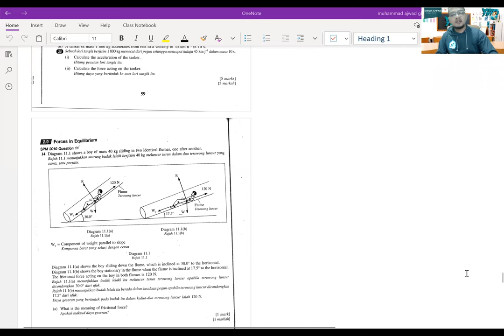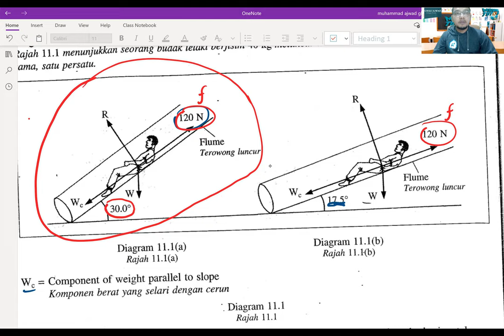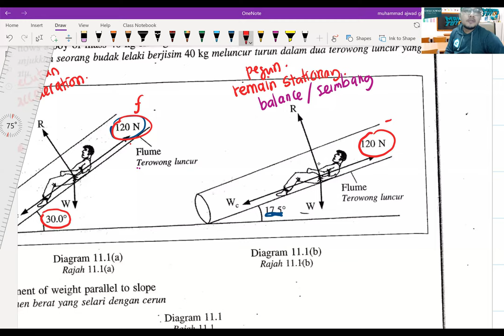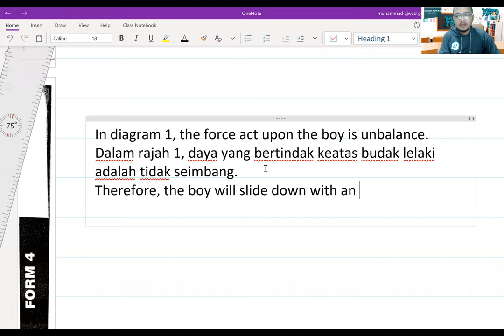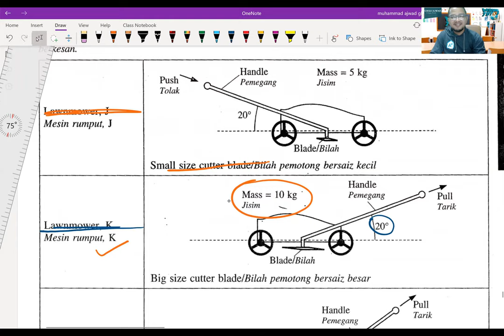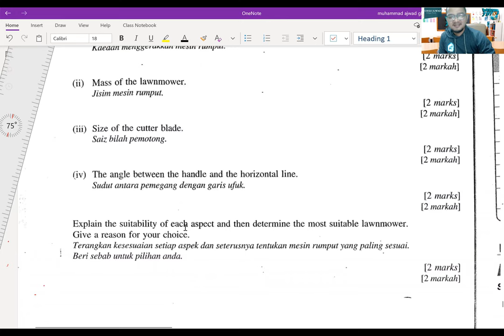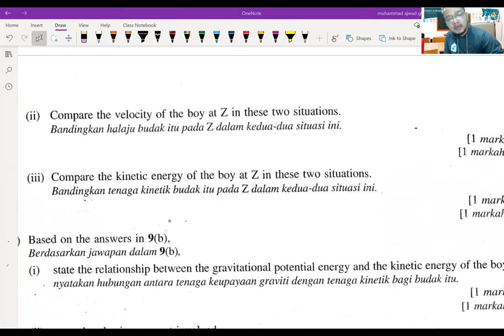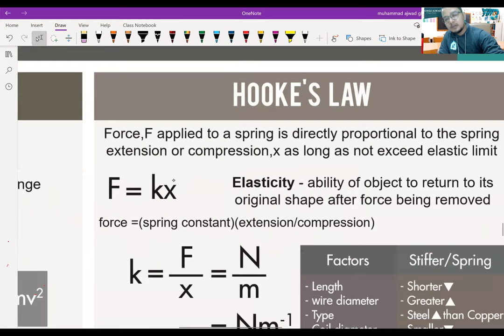14 NOV FORCE MOTION PAPER 2SESI 2